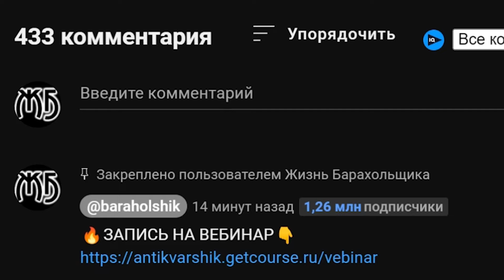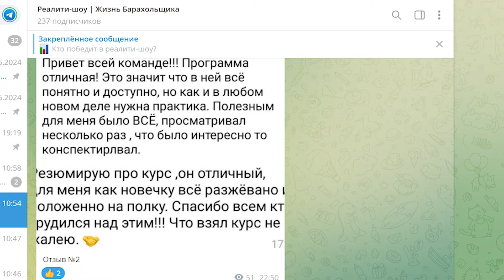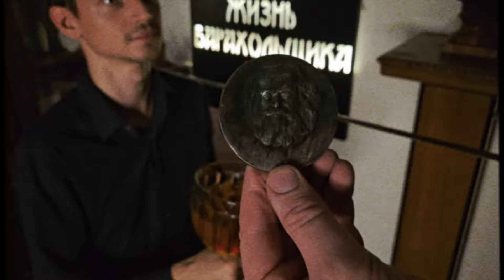АНТИКВАРНОЕ ШОУ | ФИНАЛ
В этом шоу мы взяли 2х наших подписчиков, раздали им по 10 тысяч рублей и предлагаем вместе с вами посмотреть, сколько у них получится заработать за неделю на перепродаже старинных вещей!

🔸Мы на интернет-площадке "Avito" -  StarinaSPB

Наши адреса:
г. Санкт-Петербург: